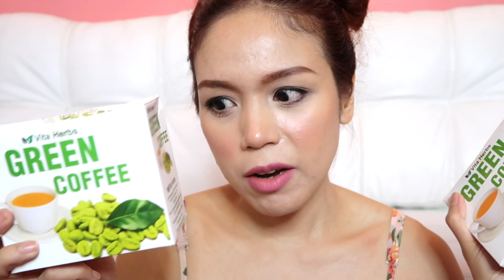MGA KAGANAPAN SA STUDIO NI INDAY! - candyloveart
VITA HERB GREEN COFFE:
BUY 2 GET 2 FREE - BOUGHT AT LAZADA.COM FOR P980

HELLO GORGEOUS :
UNICORN ELIXIR - P380
FAUX BLUSH - P280
MEGA METALIIC LIQUID LIPSTICK IN BEAM - P380
WOW! BROWS EYEBROW POMADE - SOFT BROWN - P480

LUXE BAGS ACCESSORIES:
CAR I POCKET (PAIR) - P599
FELT BAG ORGANIZER - STARTS AT P1050

GIRL STUFF FOREVER:
NAIL REVIVE BASE COAT - P150
CREME DELA CREME, YOU HAD ME AT MERLOT AND DEATH BY CHOCOLATE - P130 EACH
FAST DRY TOP COAT - P150

TROPICANA LIP AND CHEEK TINTS:
WATERMELON TEASE AND GRAPE WINE - P150 EACH

EXCEPTIONNEL COSMETICS:
BLUSH AND KISS POTION LIP AND CHEEK TINTS - P150 EACH

BEAUTY RECIPE:
APPLE PORE MINIMIZERTONER  - P330